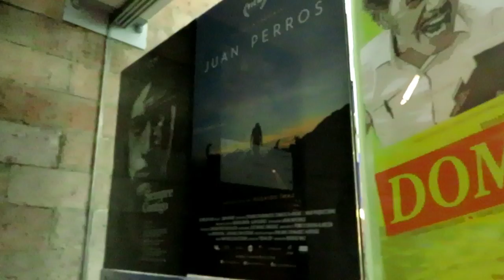American honey: Sasha Lane es la revelación del año- Vlog 9 cinewasho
Mis pensamientos y apreciaciones del último film de Andrea Arnold, desde la calzada de Fray Antonio en el centro de Morelia Mich.